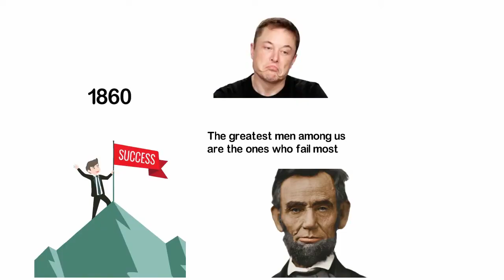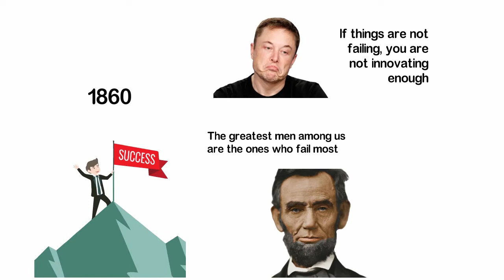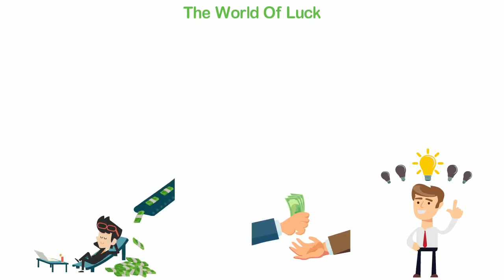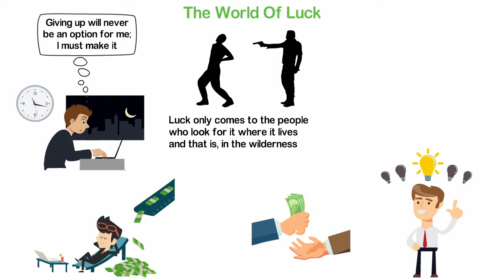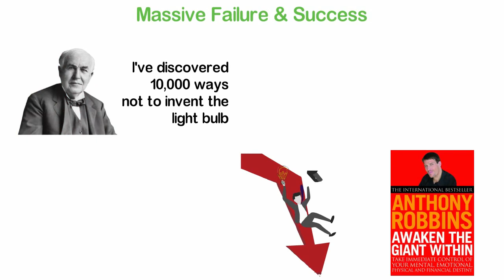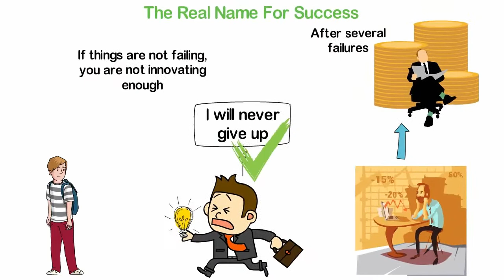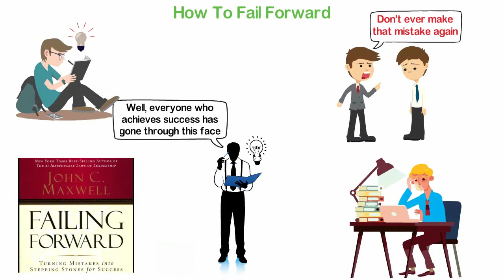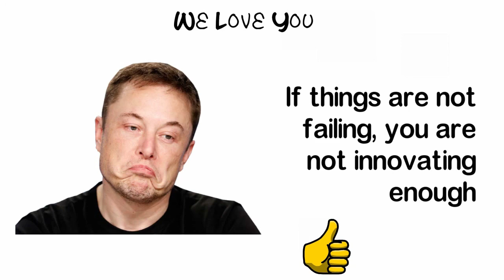ELON MUSK ADVICE FOR YOUNG PEOPLE WHO WANT TO BE RICH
On Sunday, 12th of February, 1809 a boy was born. He was going to die many years after with the pains of a bullet but even before that happened, he was going to have terrible adulthood. In the year 1832, he lost his job. He tried to contest a legislative seat but also lost. In 1833, his business failed and in 1835, his lover died. He had a nervous breakdown in the year 1836 and was defeated in another political contest in the year 1838. While he had a few successes all these years, his failures were numerous but by the year 1860, he was elected the president of the most powerful country in the world.
The above story is of Abraham Lincoln and the lesson there is very simple; the greatest men among us are the ones who fail most.
You see, Elon Musk said,  "If things are not failing, you are not innovating enough."

In other words, if you're not making mistakes, you're not growing. If your life is too smooth it will end in disaster.